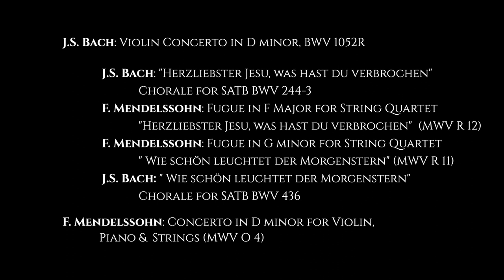Leipzig Metamorphosis: E. Silverstein, A. Nepomnyashchaya, M.A. Willens, Kölner Akademie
Trailer: LEIPZIG METAMORPHOSIS

Elicia Silverstein, violin
Alexandra Nepomnyashchaya, fortepiano
Michael Alexander Willens, conductor
Kölner Akademie

New project exploring Felix Mendelssohn’s relationship with the music of J.S. Bach

Mendelssohn Concerto excerpts and interviews recorded live in Amsterdam on 18 February 2022 by Andrea Friggi (audio & video), with the assistance of Mateusz Pusiewicz